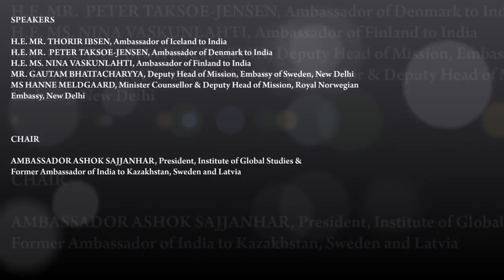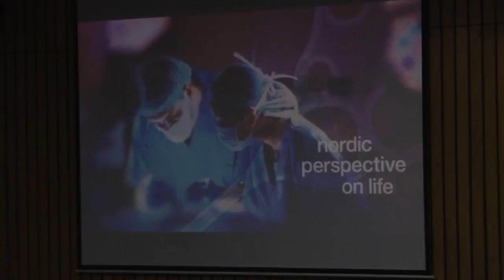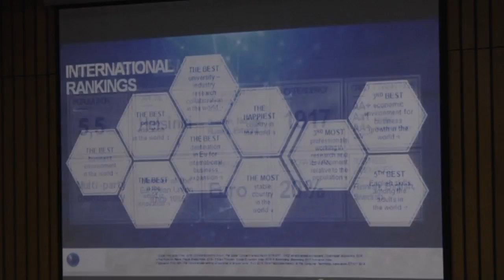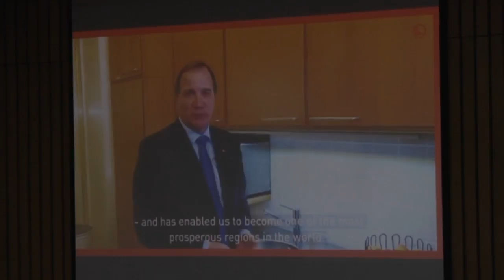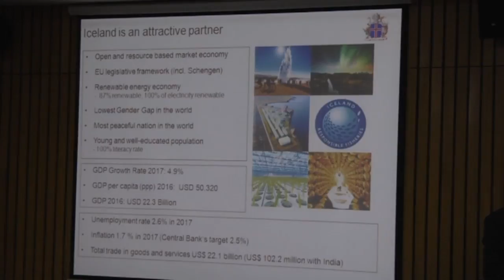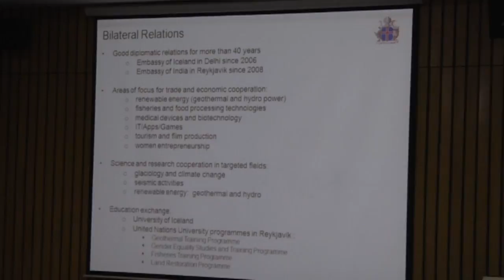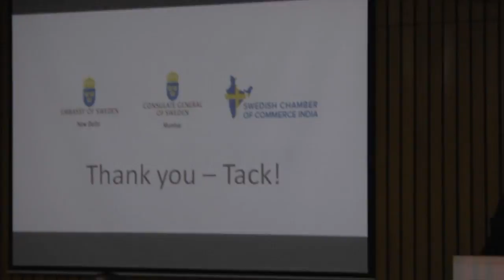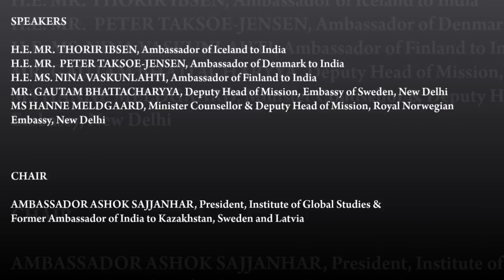28-06-18 | THE AMBASSADOR SERIES : India – Nordic Partnership: An Idea Whose Time Has Come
THE AMBASSADOR SERIES with
Ambassadors of Nordic Countries to India On
“India – Nordic Partnership: An Idea Whose Time Has Come”

June 28, 2018 | New Delhi